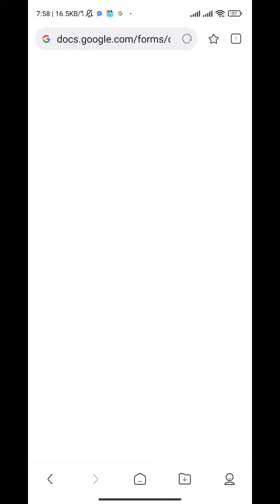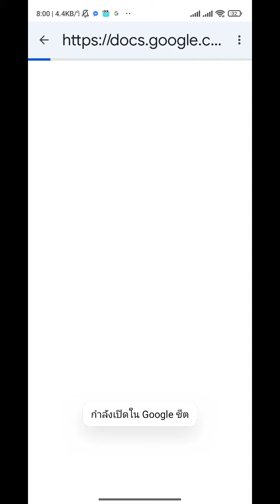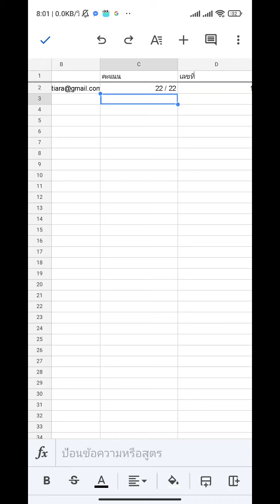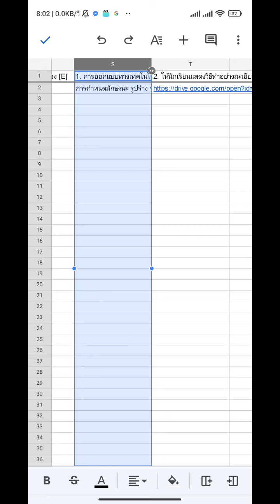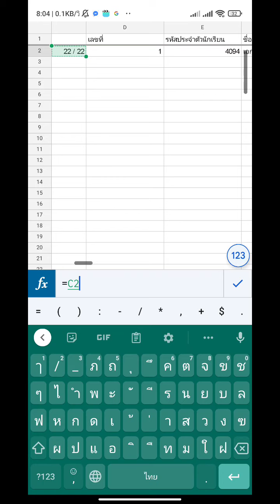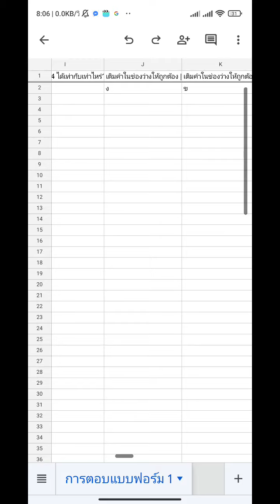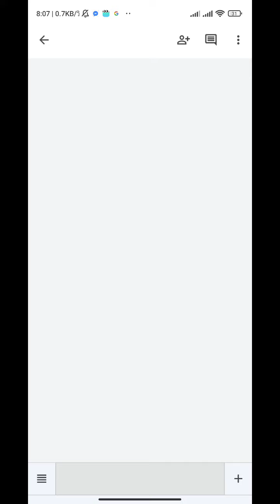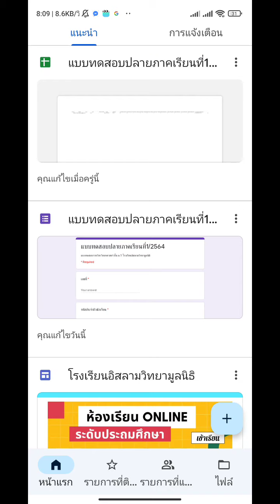สร้างแบบทดสอบ/ข้อสอบออนไลน์ ด้วย Google Forms บนมือถือสมาร์ทโฟน EP.9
ตอนที่9 การจัดการข้อมูลด้วยชีท Google sheets นำข้อมูลการตอบนักเรียนมาดู มาตรวจสอบ และรวมคะแนน